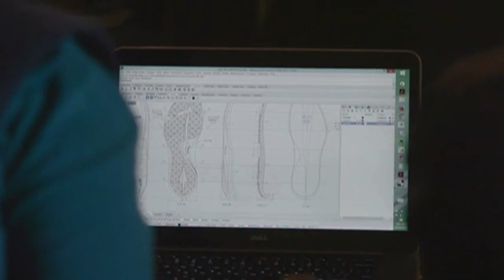Meet the CEO of the Kenya's Enda Sportswear maker of Africa's first running shoe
CEO and co-founder of Enda Sportswear Navalayo Osembo talks to BR's Jan Mabry about the creation, manufacture and success of Africa's first running shoe, made in Kenya, naturally, home to the champions who dominate the sport.